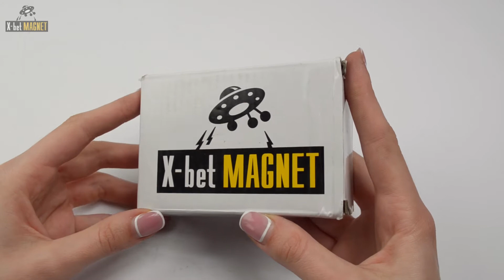Application of Ferrite Ring Magnets with Holes - Product Review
Great for all Home, Office, Craft, Hobby, Science Projects and Product Manufacturing applications.
Amazon store